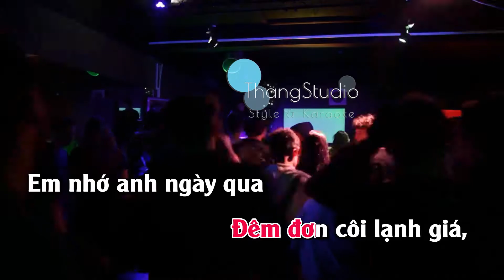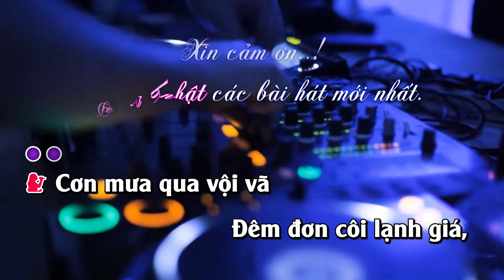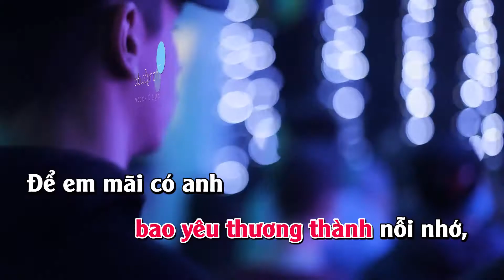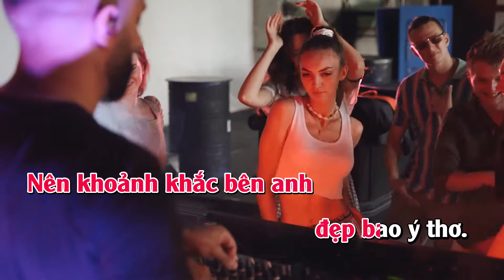Karaoke Remix | Yêu em cả trong giấc mơ | Tone Nữ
- Bài hát: Yêu em cả trong giấc mơ
- Sáng tác: Nguyễn Minh Anh
- Beat phối bởi Mai Đình Thắng (ThangStudio)
Đây là kênh YouTube Âm Nhạc chính thức của Mai Đình Thắng.
Kênh này mình chuyên chia sẻ các bài hát Karaoke được hòa âm phối khí với chất lượng âm thanh tốt nhất để phục vụ các bạn ca hát giải trí.
Cảm ơn nhé!